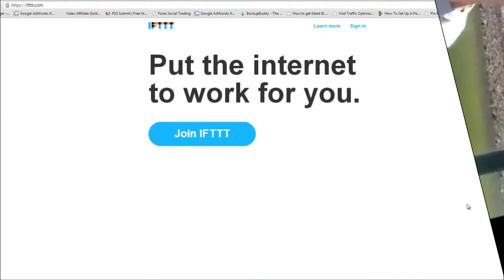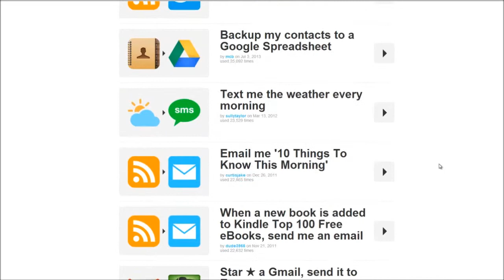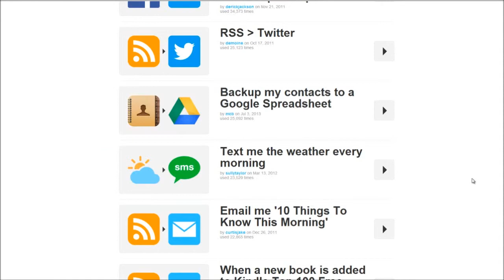How To Automate Web Traffic Get More Exposure, Leads And Sales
If you want to create a sustainable income online and have a life too then you need to maters automation. In this video I show you how you can automate your website traffic, get more exposure, leads and sales while you spend more time at the beach.

5/100